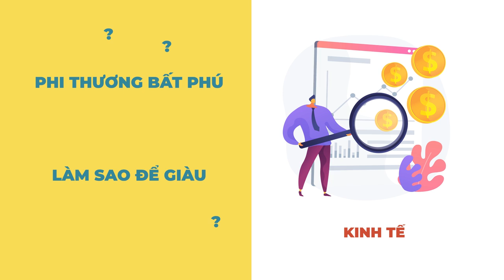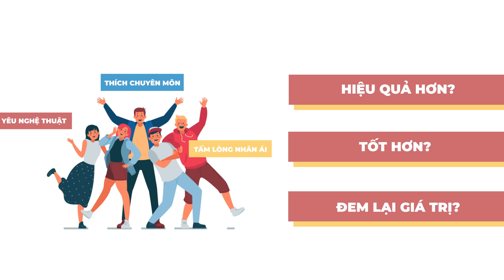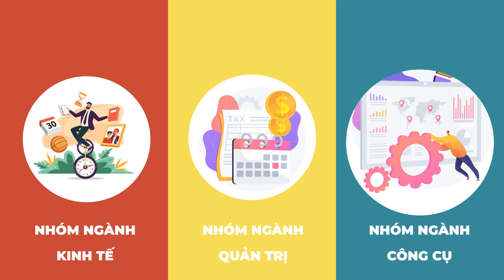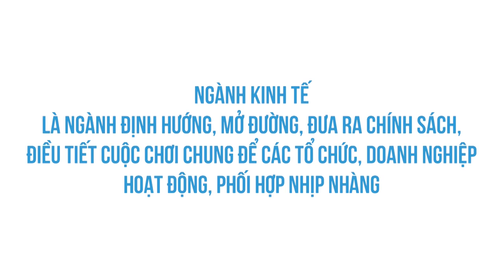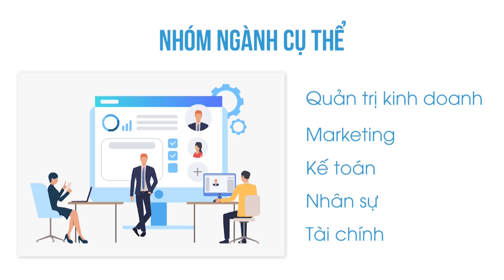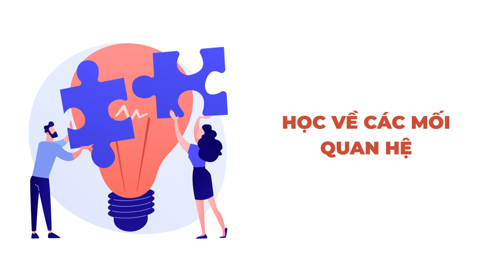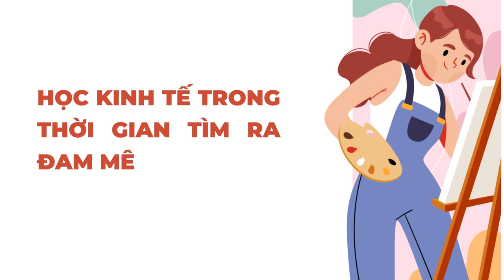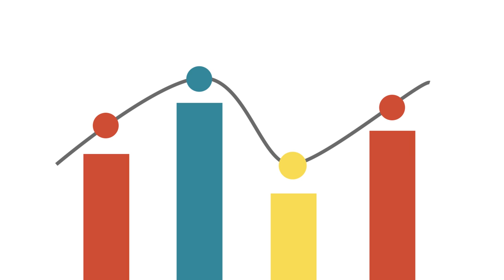Ngành KINH TẾ học thế nào? | Spiderum | HƯỚNG NGHIỆP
Ngày nay, bên cạnh Công nghệ Thông tin, Kinh tế là một trong những ngành hấp dẫn nhiều bạn trẻ. “Phi thương bất phú”, mọi người lờ mờ suy nghĩ để giàu có phải “làm kinh tế”, nhưng cụ thể “làm kinh tế” là làm gì? Và học kinh tế là học gì? Ra trường chọn công việc gì?
Nhiều người cho rằng,“làm kinh tế” là khởi nghiệp, mở công ty, hoặc buôn bán một sản phẩm, dịch vụ. Tuy nhiên, đó chỉ là một mảng nhỏ. Thực tế, lĩnh vực kinh tế rất rộng và có nhiều cơ hội.
Tìm hiểu thêm về cuốn sách "Người Trong Muôn Nghề: Ngành Kinh Tế có gì?"
Ghé Nhà sách Spiderum trên SHOPEE ngay thôi các bạn ơi:
0:00 - START
0:23 - Hướng nghiệp - Ngành kinh tế học và làm gì?
1:37 - Học kinh tế là học gì? Làm kinh tế là làm gì?
6:30 - Tâm thế nào cho người học kinh tế?
Bài viết: Sinh viên kinh tế: Bạn học như thế nào?
Được viết bởi: Ts. Phan Thuỷ Chi
Giọng đọc: Pink Dot
Editor: Isa Quan, Việt Hoàng